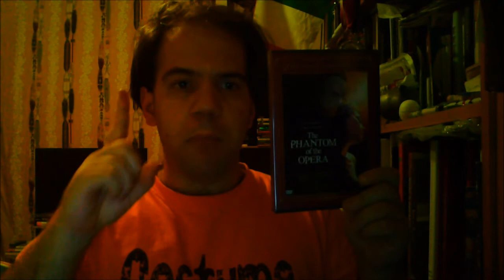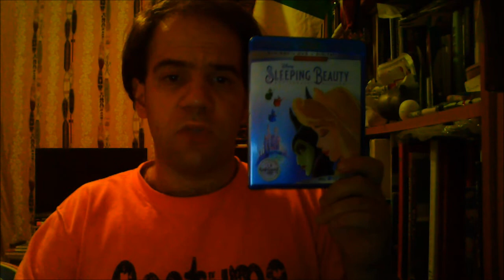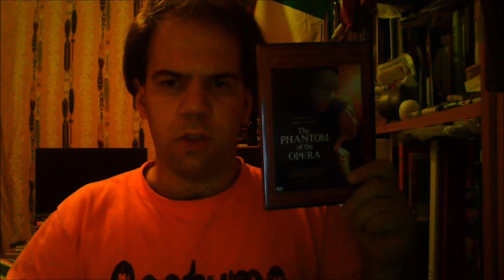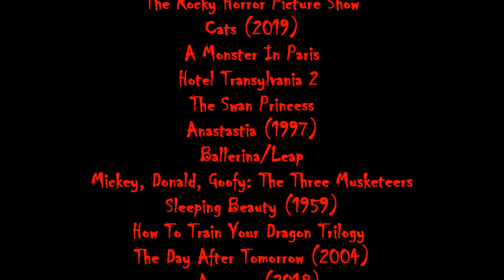Joshua Orro's The Phantom Of The Opera (2004) Blog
After participating in a spooky online cabaret, Joshua will now look at the 2004 movie musical based on Andrew Lloyd Webber's 1986 musical masterpiece The Phantom Of The Opera